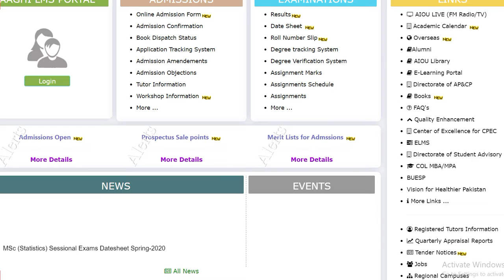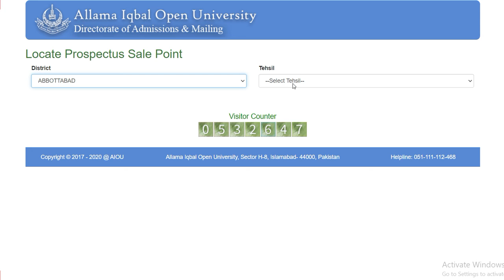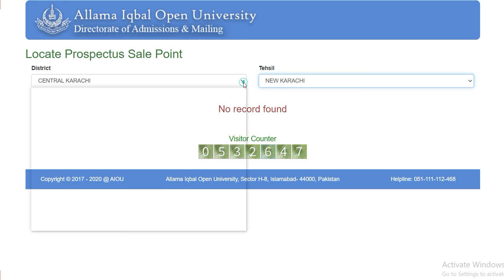AIOU Admission form Autumn 2020 I Moalim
AIOU Admission form Autumn 2020
How to get AIOU Admission form Autumn 2020 ?